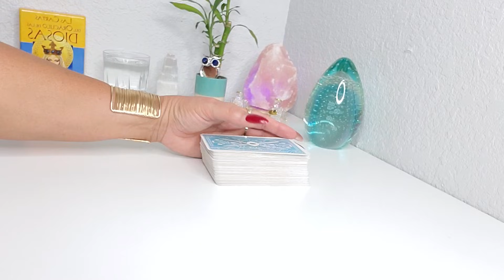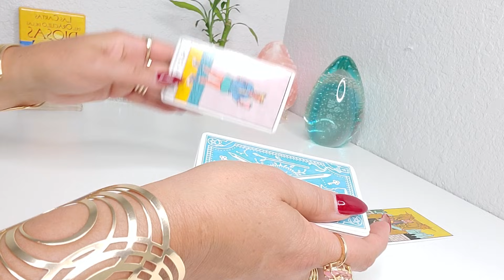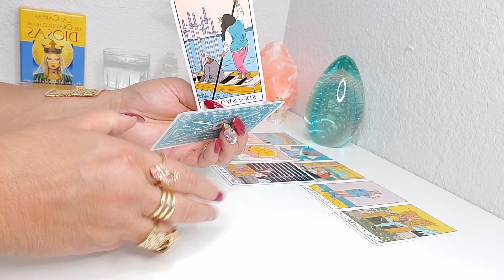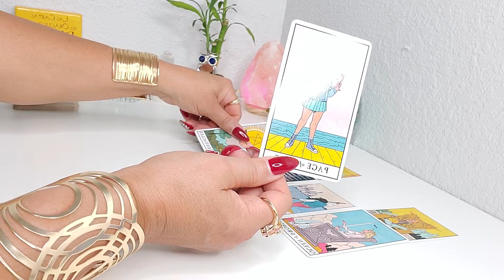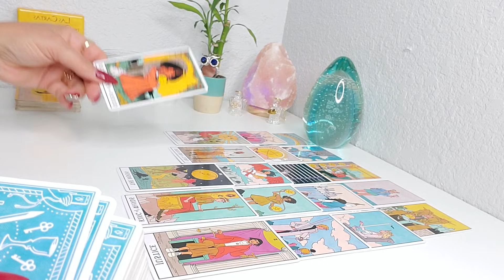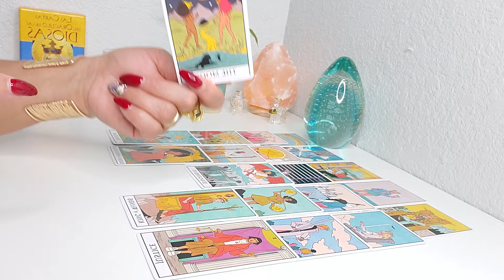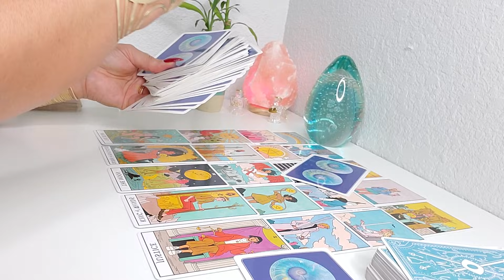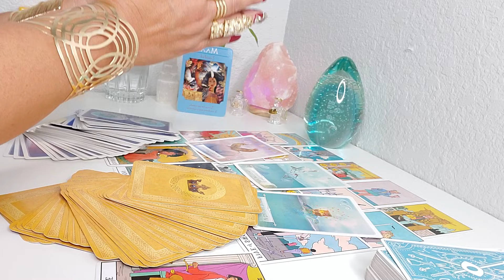ACUARIO ♒ESTO QUE LLEGA TE ENCANTARA! VERAS POR QUE! AMOR Y MAS! TAROT HOROSCOPO JULIO 2021!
BIEVENIDO ACUARIO, ESTO QUE LLEGA TE ENCANTARA! VERAS POR QUE! AMOR Y MAS! TAROT HOROSCOPO JULIO 2021!